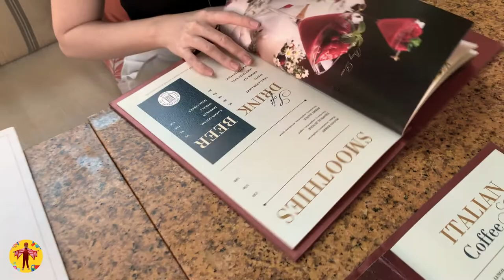CHLOE REVIEW ĐỒ CHƠI CÂU CÁ 2 TRONG 1 | Ra quán cafe sang chảnh câu cá | ChloesEntertainmentChannel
📣 ✳️ Câu cá ngoài sông, ao, hồ là xưa rồi. Nay, Chloe ra quán cà phê sang chảnh bậc 1 Sài Gòn ngồi câu cá nè các bạn. Ra quán cafe câu cá vừa có khung cảnh đẹp, vừa có nước uống, vừa có nhạc nghe, v.v...Nói chung, tuyệt cú mèo. Lần này, Chloe review đồ chơi câu cá 2 trong 1. Tại sao lại là 2 trong 1? Các bạn xem video sẽ biết 😇.
o0o
LINKS FACEBOOK VÀ YOUTUBE